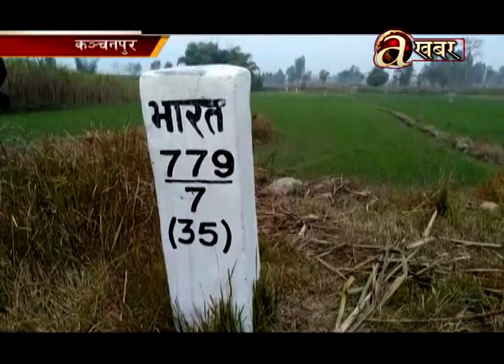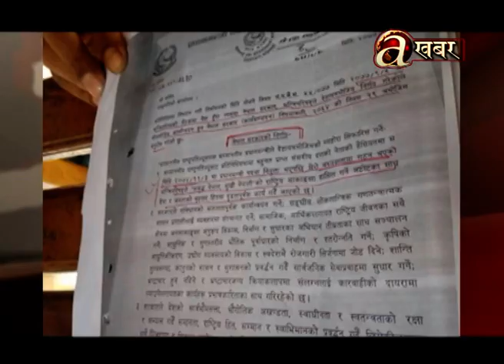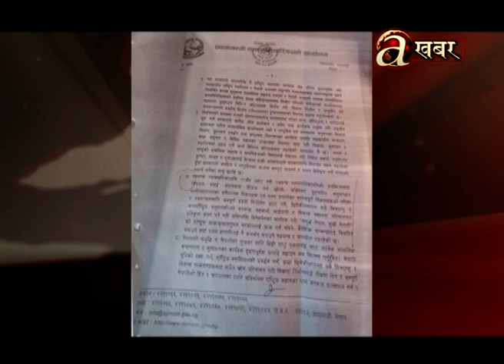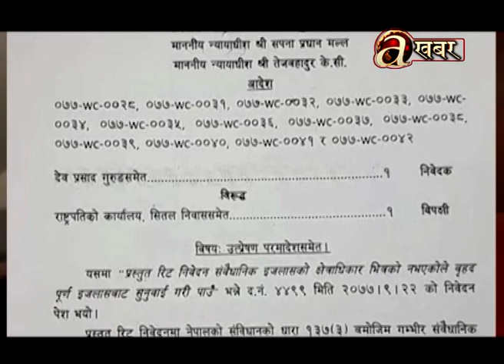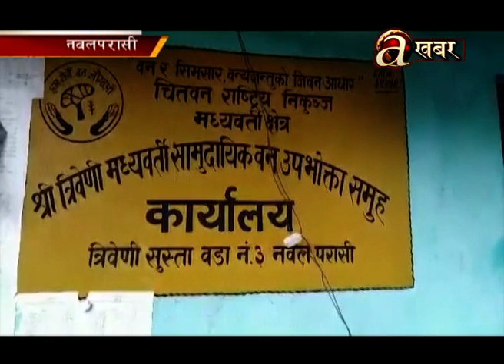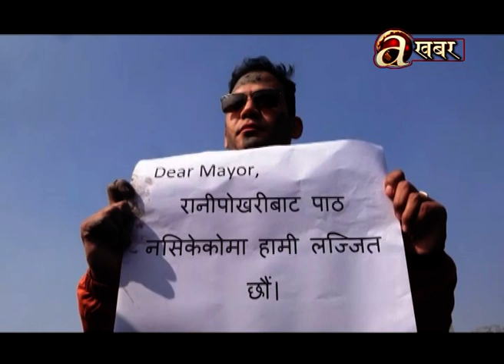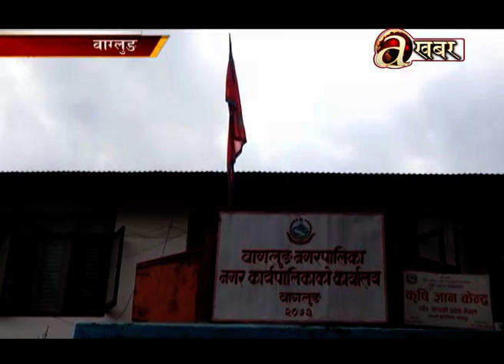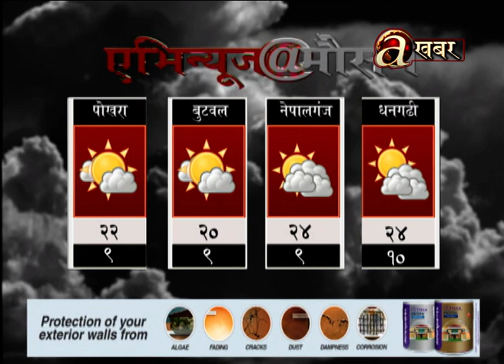Avenues @ 2 PM - 16.01'21